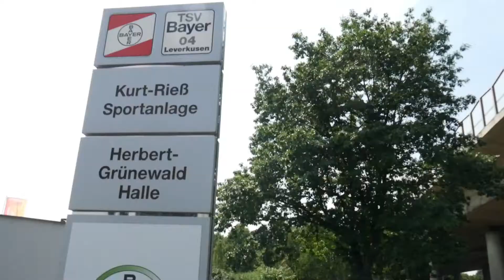A Relaxed Session! |#2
Last Weekend we did a great Unicycle Session!
Letztes Wochenende haben wir eine sehr coole Einrad Session gemacht.

Wenn dir das Video gefallen hat dann würde ich mich über eine Bewertung oder ein Abo freuen!!

♬Music♬: Ehrling